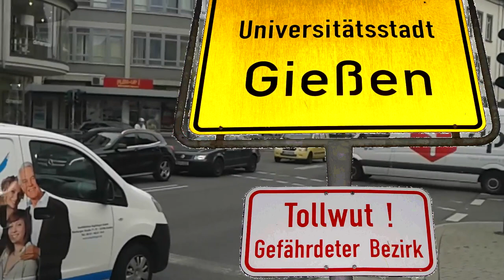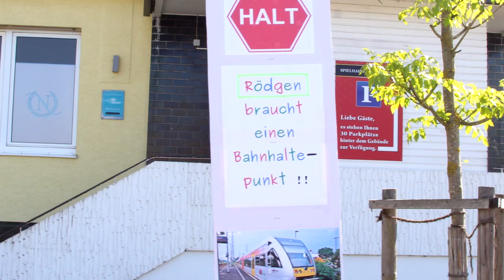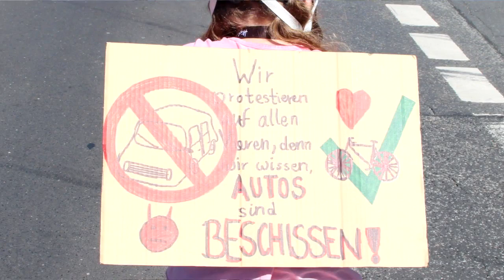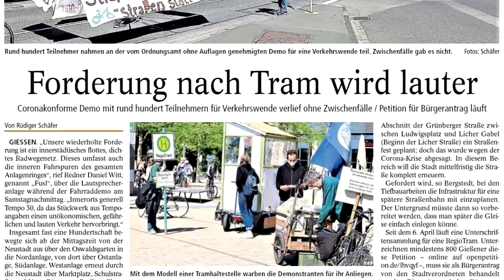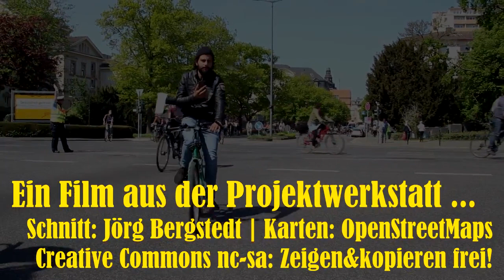Für Fahrradstraßen und RegioTram: Verkehrsaktionstag am 25.4.2020 in Gießen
Der eigentlich geplante, ganz große Aktionstag ist es nicht geworden. Corona machte einen mächtigen Strich durch die Rechnung. Ob überhaupt was gehen würde, testeten die Verkehrswende-Aktiven mit einer Demoanmeldung Anfang April. Die wurde verboten, doch mit einem geschickten Manöver um einen viertägigen Protest für Grund- und Menschenrechte setzen sie per Bundesverfassungsgerichtsbeschluss das Demorecht wieder durch. Dem folgte nun der Verkehrsaktionstag am Samstag, den 25.4. - mit einer Fahrrademo um 12 Uhr auf dem als Fahrradstraße geforderten inneren Anlagenring und einer bunten "Latsch"demo für den Bau einer Straßenbahn auf der Grünberger Straße ab 14 Uhr. Selbstverständlich wurden alle Abstands- und Hygieneregeln eingehalten. Das durch das Verfassungsgerichtsurteil ausgebremste Ordnungsamt befand dann auch: Alles in Ordnung. Und das Thema Verkehrswende ist endlich wieder auf der Tagesordnung, die wochenlang nur von Corona, Wirtschaftsrettung und lautem Nachdenken über Rücknahme von Klimaschutzzielen geprägt war.